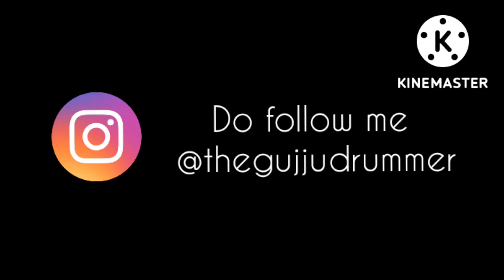Rang jo lagyo Drum cover - Atif Aslam, Shreya Goshal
Hope you guys are doing good.

I proudly use -
Pearl Target series drumkit
Zilidjan Planet Z cymbals
Gladnick muffle rings
Zilidjan neon signature drumsticks
Boat Rockerz 550 headphones